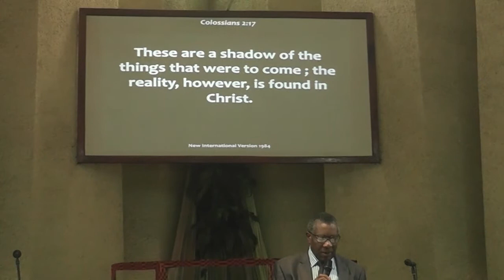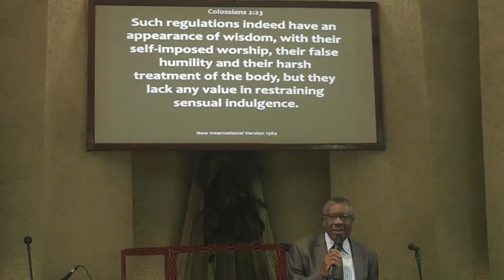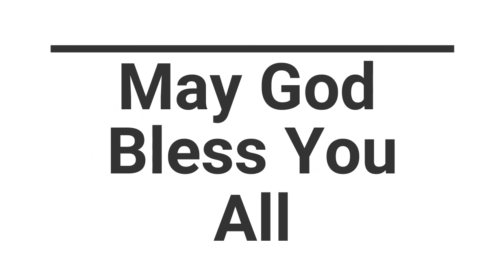What Salvation is Not 28 June 2020